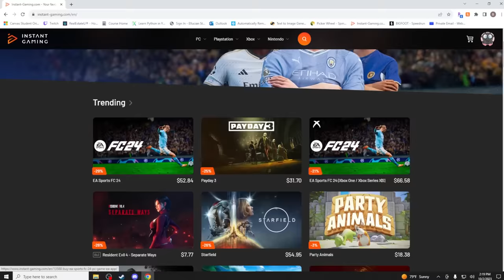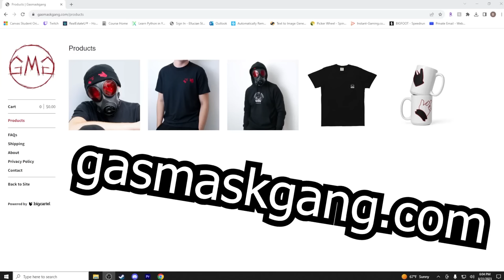Can You Beat Borderlands 2 With ONLY The Minecraft Longbow?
Make sure to check out Instant Gaming to save money on your next videogame purchase

This video's thumbnail art was made by MangoSoda144 and Queenite!

Algorithm Bussiness:

Is it possible to beat Borderlands 2 with ONLT The Minecraft Longbow?  What if we tried it on OP10? Can we beat Ultimate Vault Hunter Mode as a Minecraft Skeleton? Borderlands, Borderlands 2, Borderlands the Pre-sequel, and Borderlands 3 all have guns that can get pretty wacky, but wacky doesn't always mean good. In this challenge run, we try to beat the game with only the Minecraft Arrows! Want to see me try this challenge with a different gun, grenade, or shield? Any gun in any game (Borderlands 1, Borderlands 2, Borderlands the Pre-Sequel, Borderlands 3, Wonderlands, or even Minecraft!)

Borderlands 2 is full of Easter eggs and references, but the most memorable one has to be the Minecraft easter egg in Caustic Caverns, Today we ask ourselves, Can You Beat Borderlands 2 with Only The Longbow? Here are the rules for this run, First off This will be an Ultimate Vault Hunter Mode Over Power 10 playthrough, for the Minecraft players that never played this game (thanks for watching btw) this just means enemies have 4x health, health regen, and are all 10 levels higher than us. BAR will not be allowed for this run and the Longbow is the only gun I can use, The longbow being a sniper-type weapon means that the Zer0 is the character to pick, We will be using the legendary sniper class mod for a bunch of sniper buffs, this com has us trade off 2/3rds of our shield for some pretty intense crit damage bonuses so we will super squishy for the whole run. Melee and Zero’s kunai skill will be allowed for applying death marks and slag to the bad guys but I can't kill enemies with melee damage, if any of the run invalid babies wanna complain about this, I literally put it in the rules so don’t make a fool of yourself. As for the other gear, we have a basic shield and the Vault Hunter relic as a placeholder. Here is a quick peek at the build pretty basic sniper build so let's hope into the run. We start our journey in tutorial town, a village recently overrun by pillagers and their fearsome ravagers, and just like any Minecraft raid I used my bow to start taking these guys out from afar, Lucky for us every single low bow you find in this game comes with a Flame 1 Enchantment, making combat with these fleshy bandits and creatures relatively easy. Here I had a chance to learn the arc of our arrow shots and get used to it, the longbow being 1 of 3 snipers in this game with no scope and also shooting Minecraft arrows at an upward angle made it a little goofy to aim, the 10/5 in accelerate tripling our bullet speed also made this pretty chaotic to learn. I found the best thing to do was to use the top of our crosshair to aim as opposed to the middle, anyway, we met with the village's only surviving villager, made ourselves an “iron golem” and made our way toward our first boss fight boom Bewm, Here we learned a pretty valuable lesson for this fight, no crits, no damage. The sniper is definitely a skill especially when it comes to armored enemies like Boom Bewm, body shots won't get you anywhere but if you set it up and land the headshots, you get the results you need. After dealing with those guy